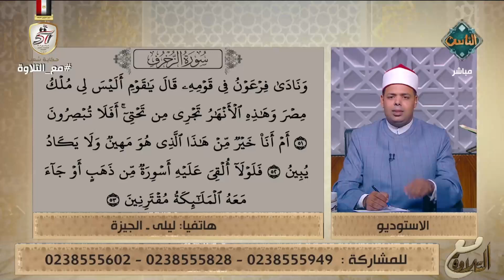الطريقة الصحيحة لتلاوة الآيات 51، 52 و53 من سورة الزخرف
أهداف القناة:
1. التعريف بالإسلام وسماحته وإبراز معالمه الحضارية.
2. التأكيد على وسطية الإسلام وبيان أهميتها للحفاظ على الفرد والمجتمع والوطن.
3. تقديم محتوى ديني وثقافي موثق يجمع بين الأصالة والمعاصرة.
4. معايشة الواقع المجتمعي ومعالجة مشكلاته وقضاياه بما يتفق وسماحة الإسلام.
5. بناء الثقافة الدينية عقيدةً وشريعةً وأخلاقًا لدى المتلقي بلغة مناسبة.
6. العناية بالطفل في مراحله العمرية المختلفة، والعمل على اكتشاف مواهبه وتنمية مهاراته وقدراته.
7. العناية بالمرأة والأسرة وتعزيز دورهما في استقرار المجتمع وتقدمه، ومعالجة القضايا الخاصة بهما معالجة..